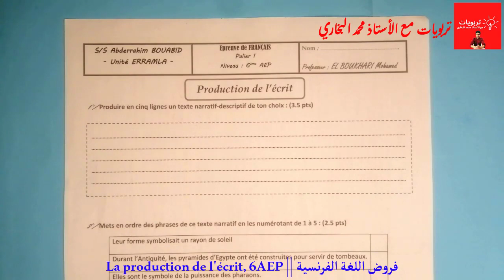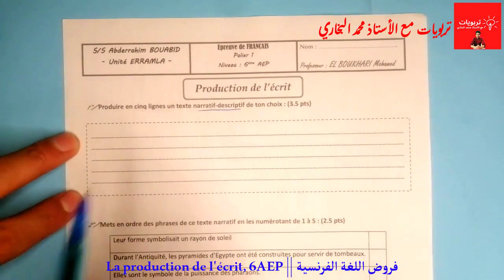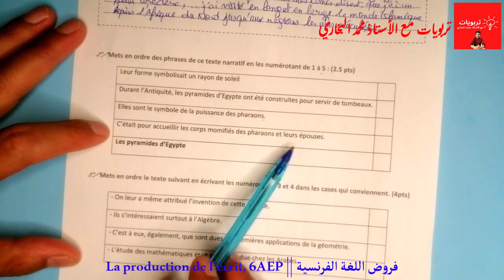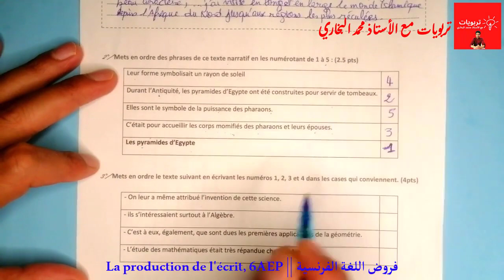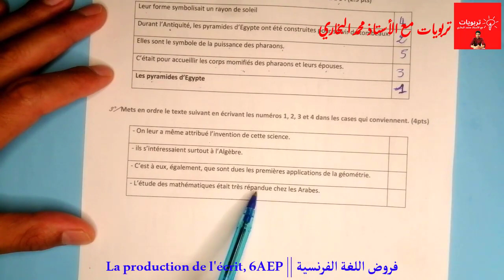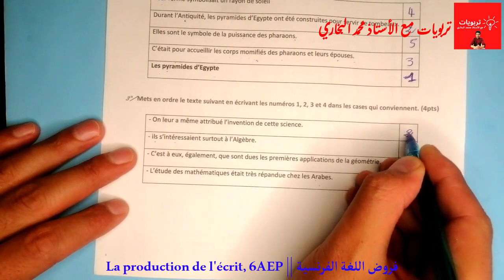الفرض الصفي رقم 1 الدورة 1 - اللغة الفرنسية - السادس ابتدائي 2021 | La production de l'écrit 6AEP